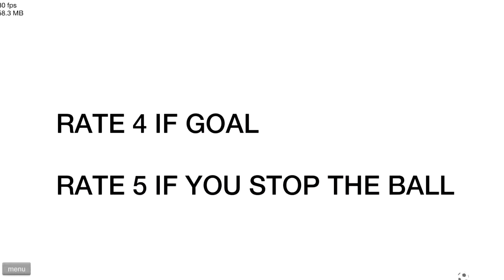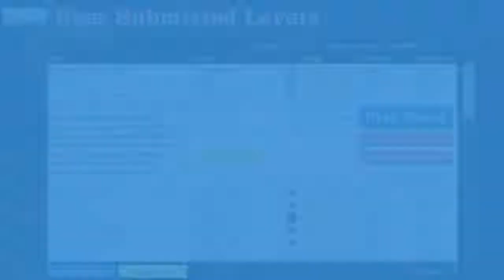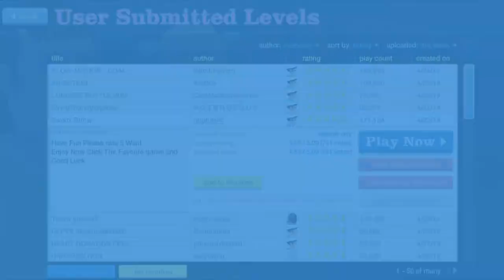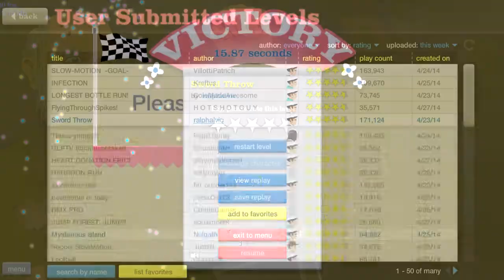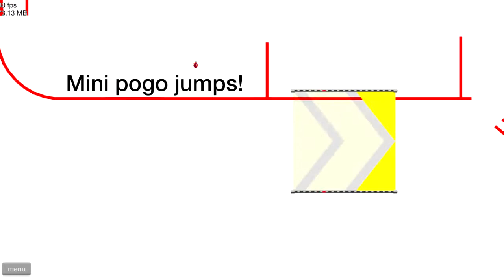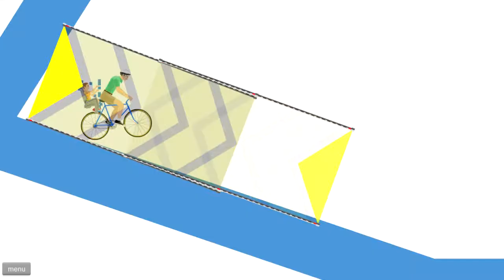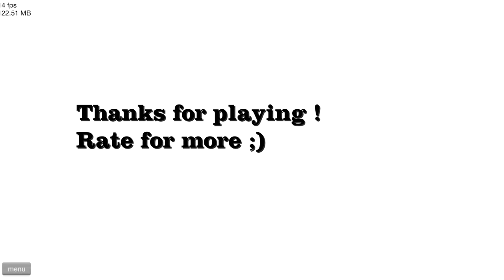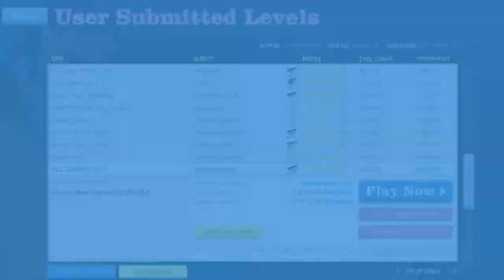Let's Play: Happy Wheels | Part 84 - GOTTA SO F4ST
Hiya friends! It'd be GREATLY appreciated if you were to leave a comment on the video, and if you liked it, maybe even a like! Thanks ;)